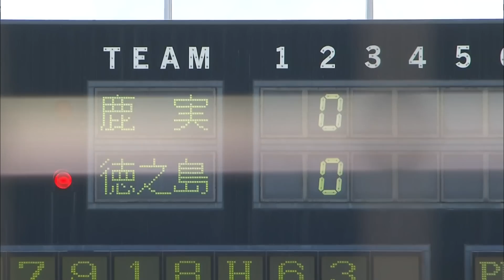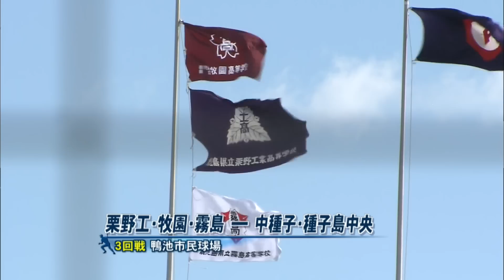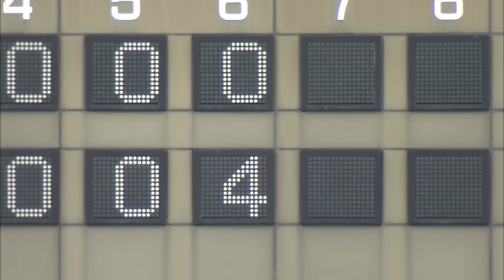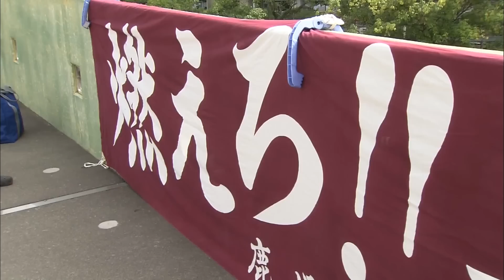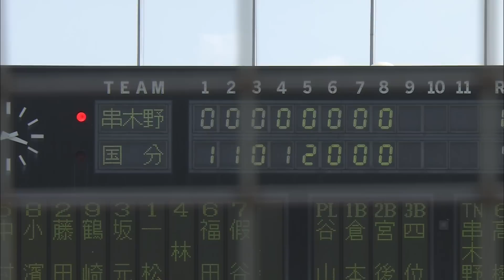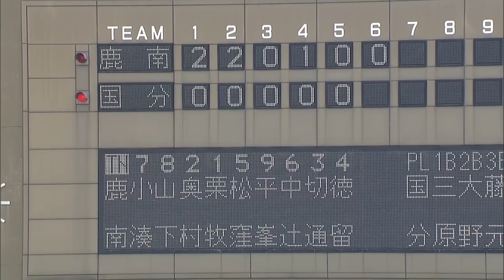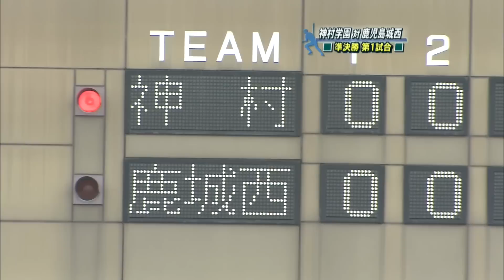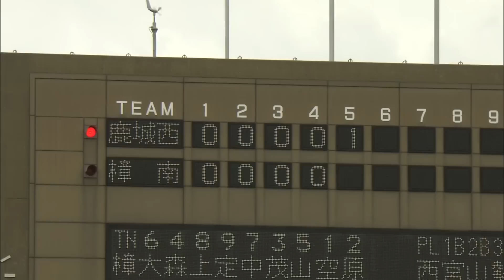【高校野球】2009鹿児島大会総集編『熱闘！鴨池～２００９夏～』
夏の高校野球鹿児島大会総集編の過去放送動画配信企画！！
今回お届けするのは、2009鹿児島大会総集編『熱闘！鴨池～２００９夏～』
樟南高校が4年ぶり17回目の優勝を果たした大会でした。